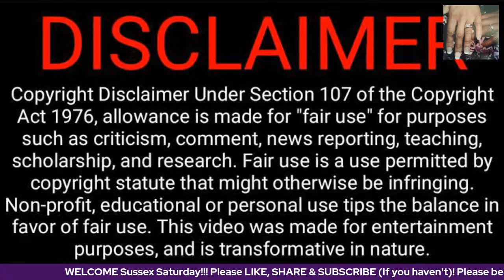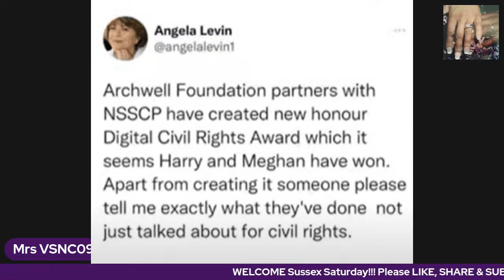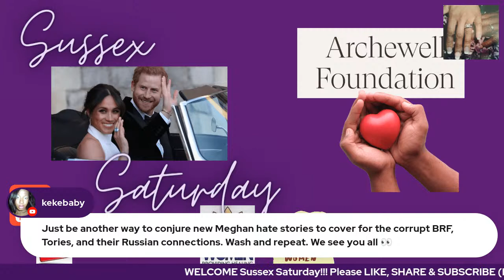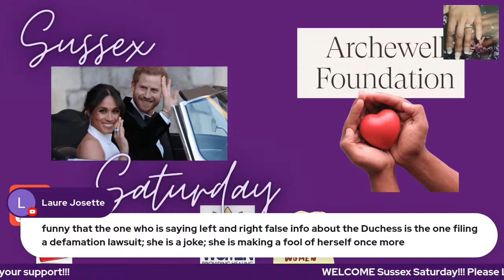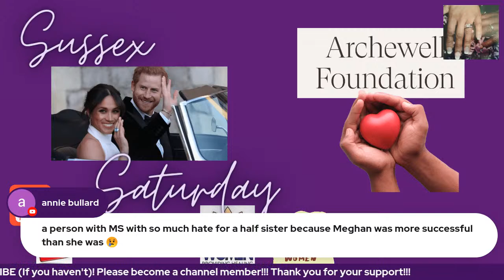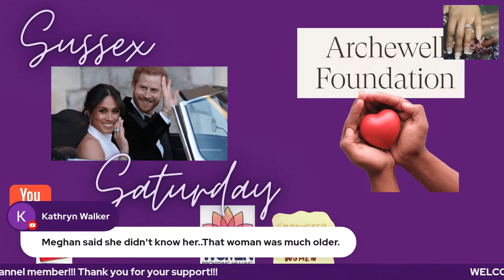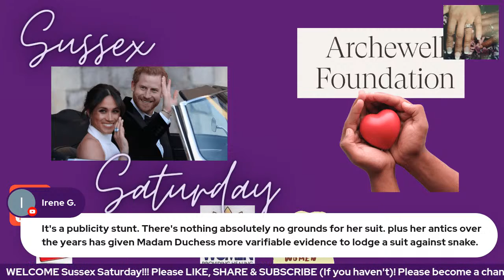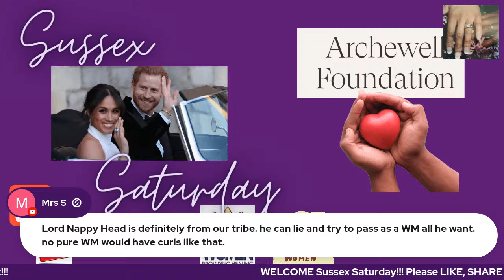Harry & Meghan Archewell Donations|Women’s History Month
Other Ways to Support Channel:

Super Stickers
Super Chats

*SQUADDIE CORNER:
*Trash Time (if time allows)
     Meghan to be sued???

REMINDER: Mark calendars – April 16-22, 2022 – Invictus Games (The Hague)

- Do not ever place any "copyright" on any of my tracks in full or partial, even if you talk over my music (audiobooks, podcasts, etc..)

Thank you all for your support, I really appreciate it and it motivates me every day to go back to the studio to work on new tracks to share with you!

Musically yours,

Liborio Conti

Artist: Causmic
Track: Much Higher